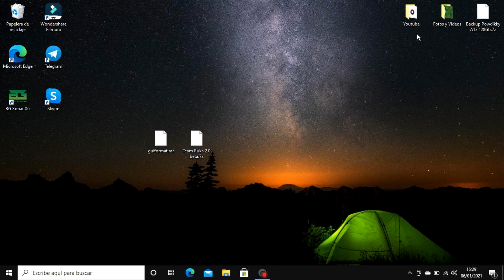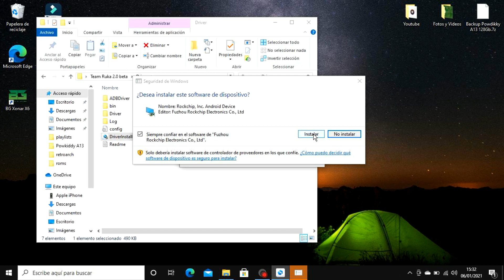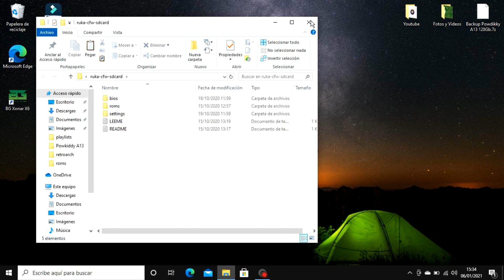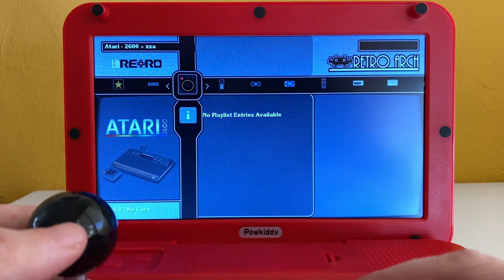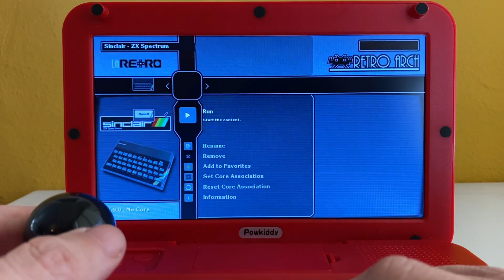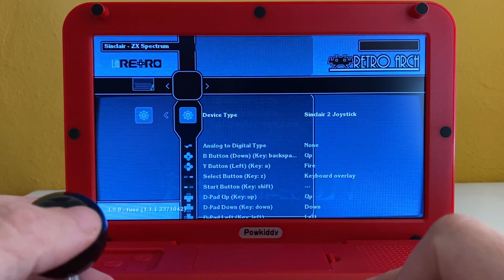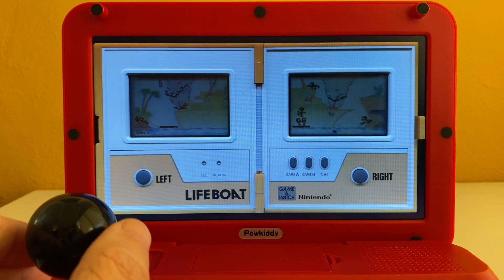FLASHEAR POWKIDDY A12-13 CON CFW TEAM RUKA RETROARCH 1.9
NOTA IMPORTANTE:

Actualmente hay un firmware basado en Batocera que NO necesita flashear la consola. Cero riesgos, todo ventajas utilizando un sistema con más posibilidades.

Hay una errata en los botones a presionar. Se debe presionar Vol+ Vol- Select & Menú (este último en lugar del botón Start como digo en el vídeo)

Hoy os traigo un video tutorial para flashear vuestra Powkiddy A12 & A13 (comparten el mismo hardware) que hará de ésta fantástica y económica máquina un potente equipo portátil de emulación para jugar a 8 y 16 bits, además de microordenadores y algunos sistemas potentes como Playstation, todo ello en un entorno más vistoso y ordenado por el que será más facil navegar y configurar las opciones que cada cual desee.

Os dejo los enlaces en los que podreis encontrar toda la información a la
que hago referencia en el vídeo. Disfrutadlo, yo pienso hacerlo hacerlo en mi habitación.

Esta beta estable tiene ciertos bugs:
- La salida HDMI no funciona
- Hay un bug en RA 1.9 oficial por el cual las playlist demasiado grandes hace que se cuelgue el sistema.

Enlace de compra Powkiddy A13 en Aliexpress

Enlace telegram del Ruka Team, para aclarar dudas y dejar vuestras A12 y A13 espectaculares